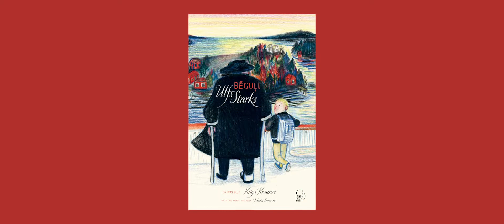Bēguļi. Attālinātie. Liels un mazs grāmatu lasījumi 2020.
Iepazīsties ar 2020. gadā izdotajām bērnu grāmatām tiešsaistes lasījumos “Attālinātie”. Ulfa Starka (Ulf Stark) grāmatu "Bēguļi" ilustrējusi Kitija Krauzere (Kitty Crowther), no zviedru valodas tulkojusi Jolanta Pētersone.
Lasījumiem dotais nosaukums - “Attālinātie” sola, ka attālināti satiekoties ar 2020. gadā izdotajām "Liels un mazs" grāmatām, tās var kļūt par tuviem draugiem gan bērniem, gan viņu vecākiem.
“Kvadrifrona” aktieri Ance Strazda, Klāvs Mellis un Reinis Boters kopā ar režisori un operatori Elīnu Lieljuksi sagatavojuši 20 īsus, asprātīgus un vizuāli saistošus grāmatu fragmentu videolasījumus, kurus var noskatīties kā gluži patstāvīgus priekšnesumus, vienlaikus gūstot trāpīgu ieskatu grāmatu saturā un stilā. Videolasījumu veidošanā piedalījusies arī māksliniece Ūna Laukmane.
Lasījumu tapšanu līdzfinansē Eiropas Savienības programma “Radošā Eiropa”. Izdevniecība saka paldies Mārtiņam Mielavam un fon Stricka villai par plašajām telpām filmēšanai.